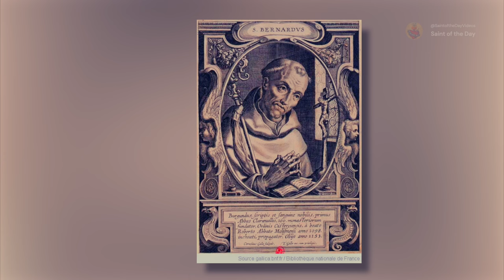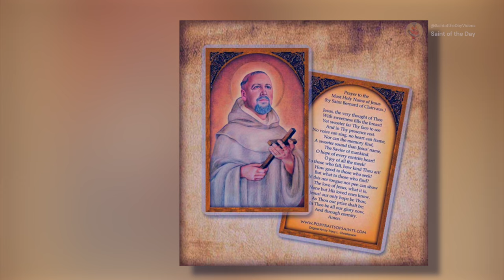Saint Bernard, Abbot of Clairvaux and Church Doctor - August 20th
Born : 1090
Died:  20 August 1153

Canonized:  1170 by Pope Alexander III

Patronage:
beekeepers, bees, candlemakers, chandlers,
Cistercians, Gibraltar, Knights Templar

Butler, Alban Father. "Butler's Lives of the Saints: Volume 3",Complete Edition". "August". "20:ST BERNARD, ABBOT OF CLAIRVAUX, DOCTOR OF THE CHURCH" . Maryland: Christian Classics, 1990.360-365.